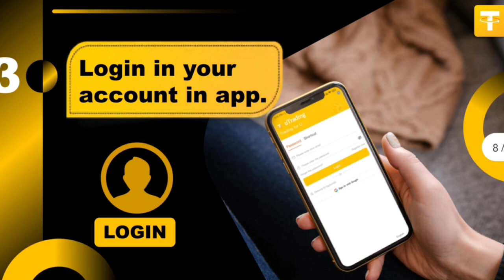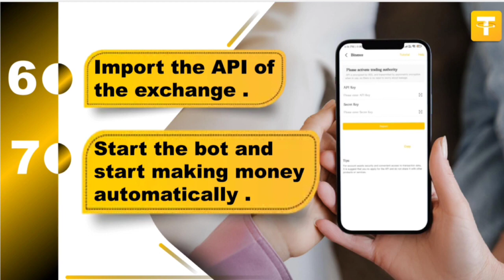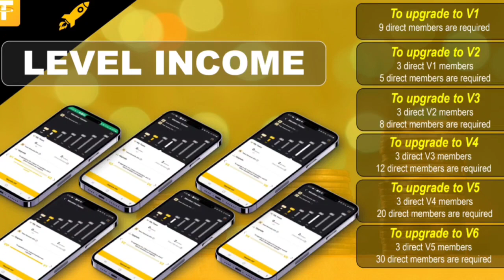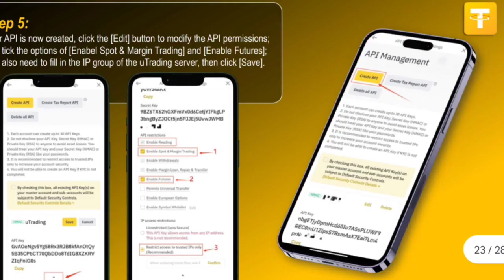Kannad uTrading Plan || New MLM Plan Launch 2023 || Online Earning| Trading Income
WELCOME TO UTRADING PLATFORM💰

Step 1: Register with uTrading

Step 3: Login in your account in app.
Step 4: Deposit USDT to uTrading.
Step 5: Buy uGas.
Step 6: Import the API of the exchange.
Step 7: Start the bot and start making money automatically.

Your Funds are secure

UTrading doesn't have access to your exchange account and cannot withdraw your transaction funds.

new mlm
2023 best mlm plan
business Opportunity
online earning
cryptocurrency news
crypto news
top 5 undervalued altcoins
10 top altcoin
crypto coins
day trading
automated trading
algorithmic trading